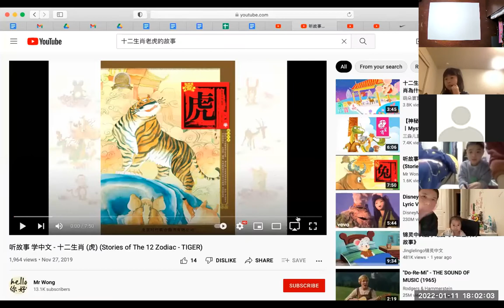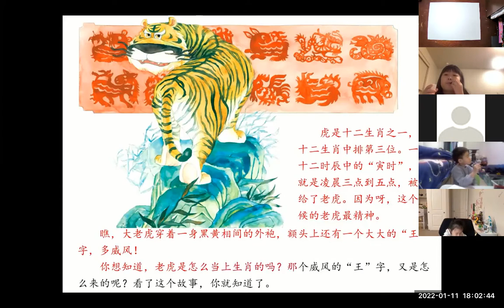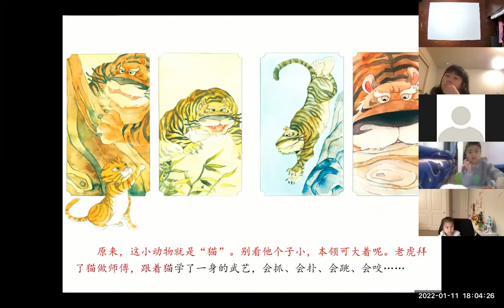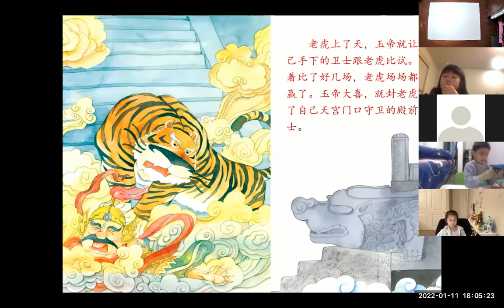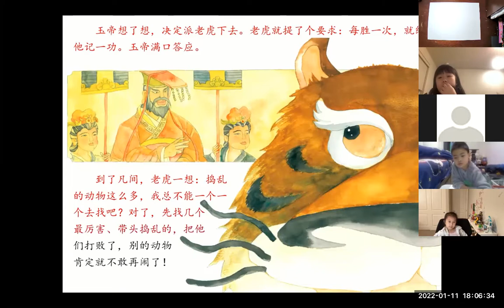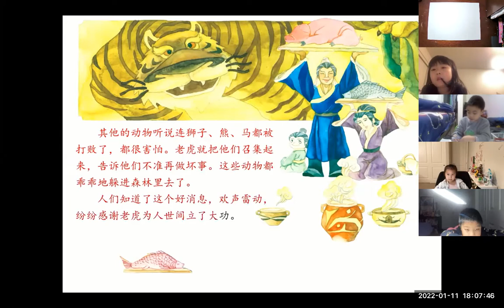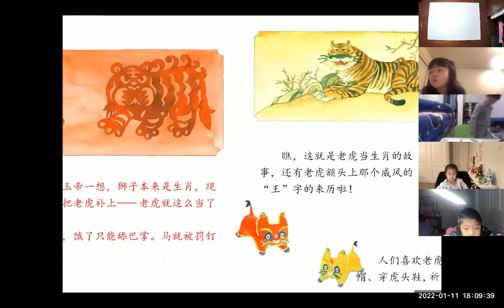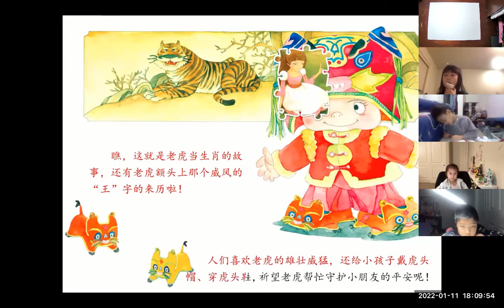01/11/2022萌虎驾到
SUYA创意美术spring 2022小班课程